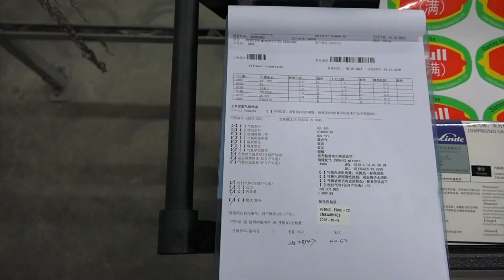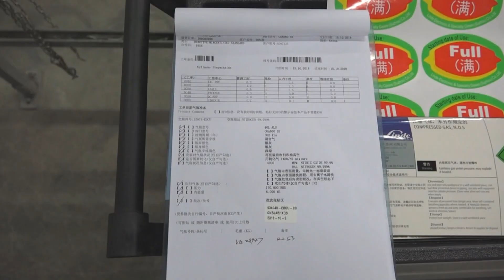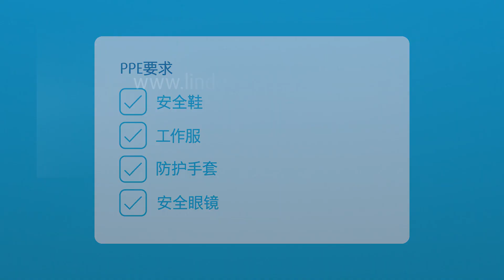Linde Electronics Video Series - Preparation Work for Cylinder Inspection - Simplified Chinese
This video demonstrates how to do preparation work for cylinder inspection. This
video is approved for download and can be used internally and
externally.